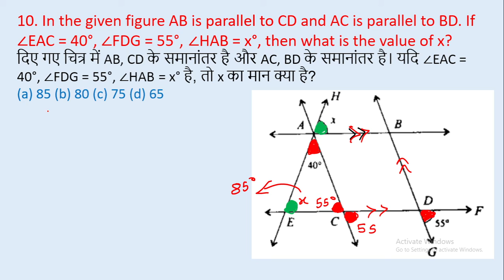10. In the given figure AB is parallel to CD and AC is parallel to BD. If ∠EAC = 40°, || edu214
10. In the given figure AB is parallel to CD and AC is parallel to BD. If ∠EAC = 40°, ∠FDG = 55°, ∠HAB = x°, then what is the value of x?
दिए गए चित्र में AB, CD के समानांतर है और AC, BD के समानांतर है। यदि ∠EAC = 40°, ∠FDG = 55°, ∠HAB = x° है, तो x का मान क्या है?
edu214
ram raghuwanshi